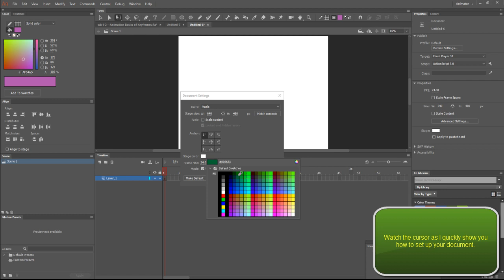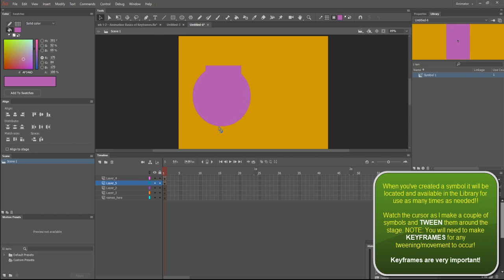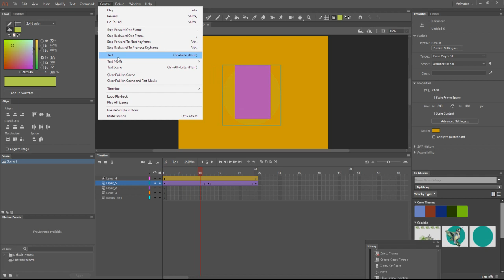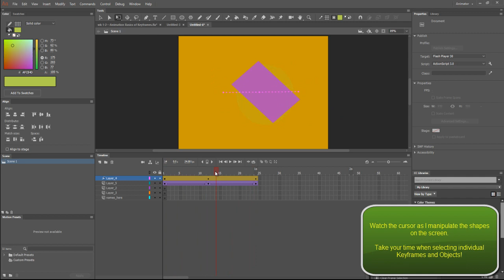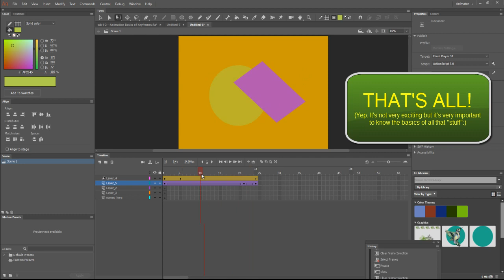ANIMATE - Basic document setup. Moving objects. (Keyframes and Symbols)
ADOBE ANIMATE
This video is intended to show how to Setup a document use some Animate features to move objects.

For more detailed and comprehensive information consult the Animate help file or your Instructor.

Duration: 4:40